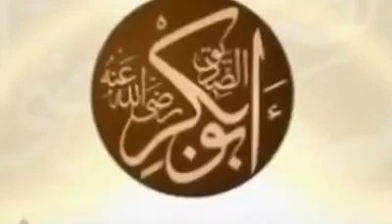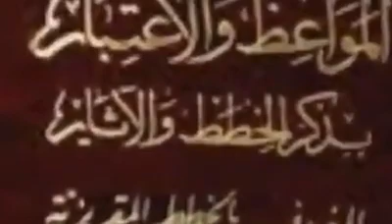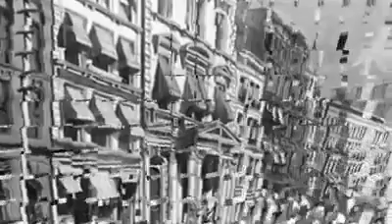حدث في مثل هذا اليوم إعداد وتقديم: كريمة روانة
قناة الصباح الفضائية
قناة العائلة بامتياز